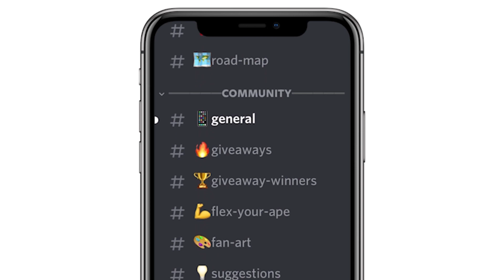Jokic's head SPLITS after Jaren Jackson Jr ELBOWS him for a tough jump shot! 😰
Appreciate it! 😊